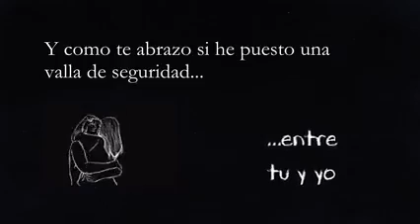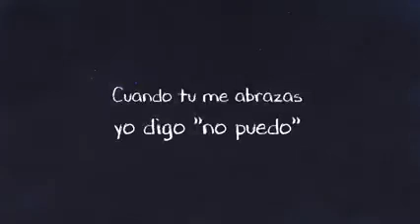Pasted Game | MIEDO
Video original es de Piter G,COVER